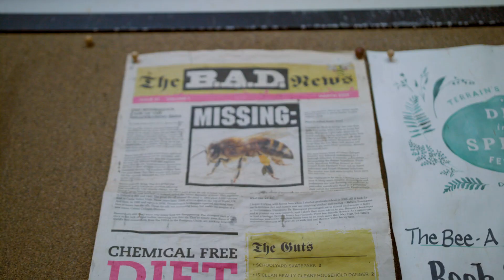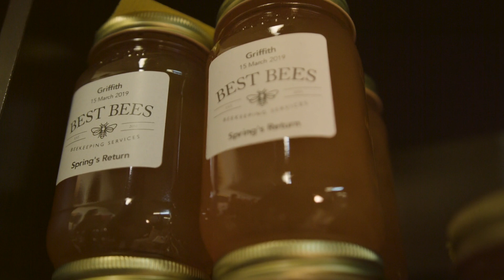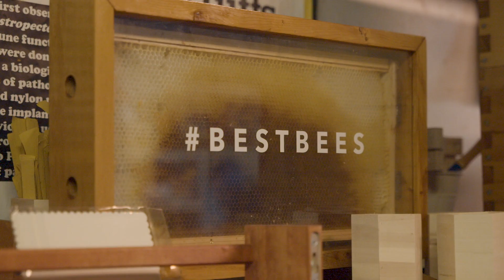The Best Bees Company - Beekeeping with Impact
Our mission is to improve bee health and expand the bee population. Each of our honeybee hives yields data for our pollinator analytics network, serving as living barometers of environmental health.

Hire us to install and maintain beautiful beehives on your property. We do the work, you keep the honey.

(Video: Across The Bridge Productions, 2019)